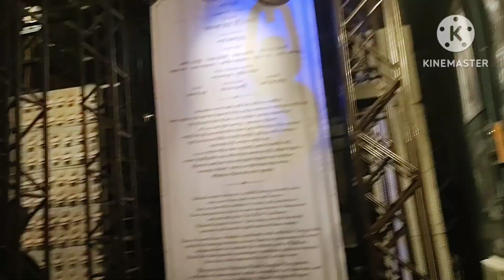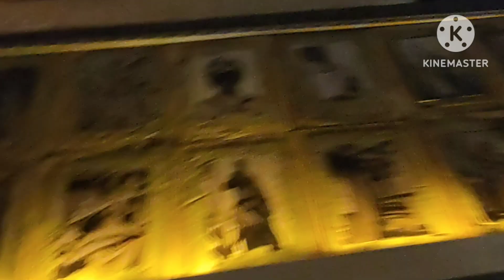aaj jo hua me puri tarah se darr gayi thi 🥲🥲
Straw sipper

Product link 👇👇👇

Piano toy
Baby nail cutter
Baby mosquito net
Baby mosquito net
Remote teether
Mamabear wipes
Baby Stroller
Baby feeding
Baby drysheet
Baby drysheet Large
Rattle & teether
Grooming kit